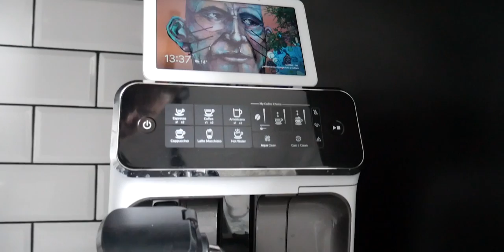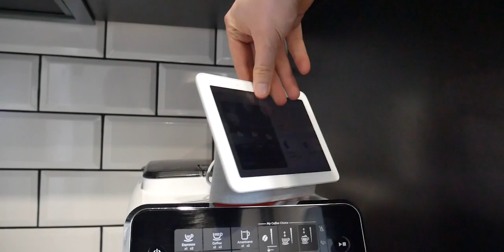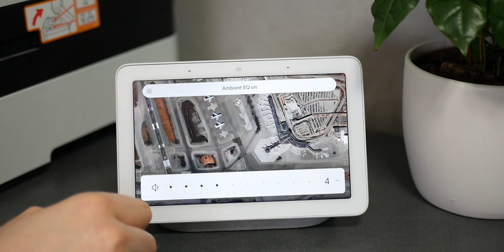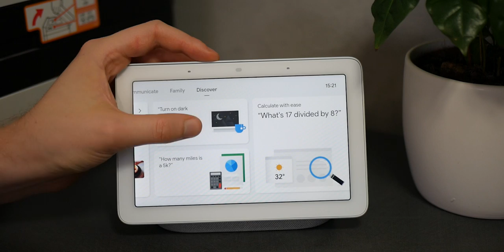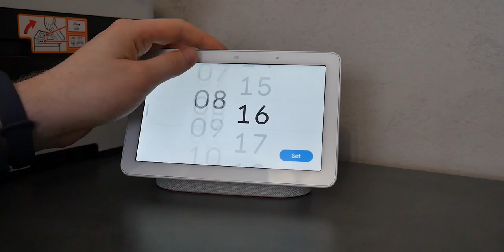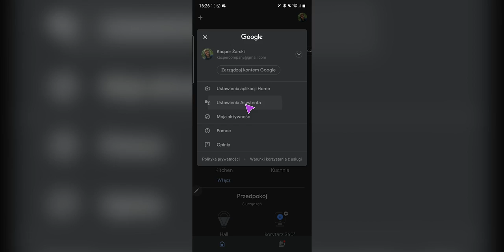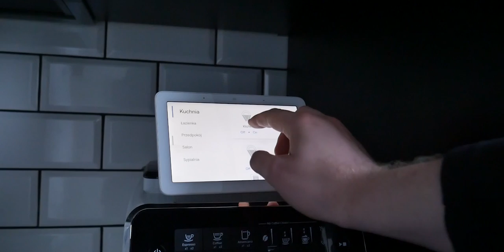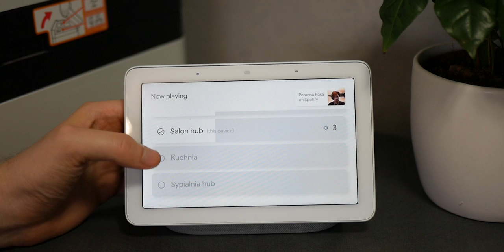Recenzja Google Nest Hub – test inteligentnego ekranu z Asystentem Google 🤓📺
Od ponad pół roku mam u siebie inteligentny ekran Google Nest Hub. Co warto wiedzieć o tym sprzęcie? Jak sprawdza się w codziennych zastosowaniach? Jakie ma wady i zalety? Czy warto go kupić? O tym w tej recenzji!

Najbardziej szkoda, że Googel Nest Hub nie obsługuje dalej języka polskiego. Tego tu brakuje!